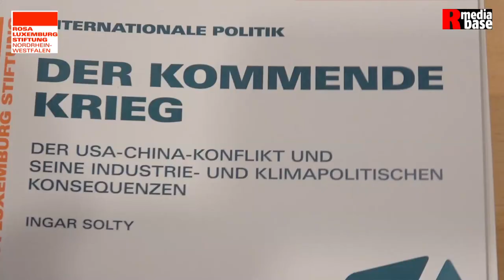Die USA vor der Präsidentschaftswahl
Der US-Präsidentschaftswahlkampf findet in diesem Jahr im Kontext vielfältiger Krisen statt, die die US-amerikanische Gesellschaft erschüttern. Welche Rolle spielt der Populismus im Wahlkampf, welche Wirkung hat der Umgang mit dem Corona-Virus auf die Wählerschaft? Wird Donald Trump mit seinem gegen „Black Lives Matter“ gerichteten, rassistischen Programm noch einmal Erfolg haben? Was ändert sich im Falle eines demokratischen Wahlsiegs?
Eine Einschätzung aus erster Hand gab Dr. Stefanie Ehmsen, die von 2012 bis 2018 das New Yorker Büro der Rosa-Luxemburg-Stiftung leitete, am 6. Oktober 2020 in Köln. In ihrem Vortrag machte sie klar, es wird keine Wahl wie jede andere. Provokativ fragte Ehmsen: Wird die USA als älteste Demokratie am 3. November 2020 abgeschafft?

Eine Veranstaltung des GK Sülz-Klettenberg in Kooperation mit dem Friedensbildungswerk Köln und der Rosa-Luxemburg-Stiftung NRW.